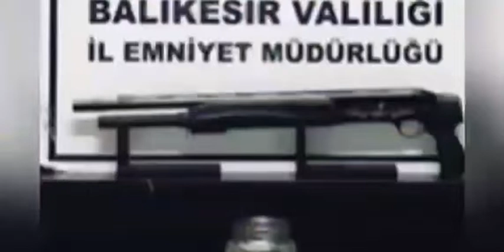Edremit'te Narko timleri ahıra operasyon düzenledi Balıkesir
Nefes nefese düzenlenen samanlık operasyonunda bir kişi göz altına alındı. BALIKESİR